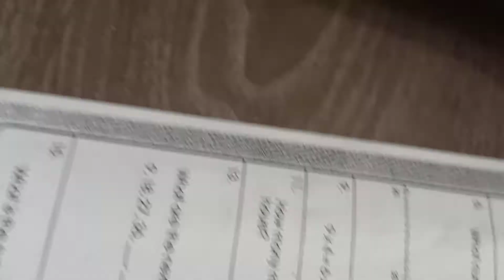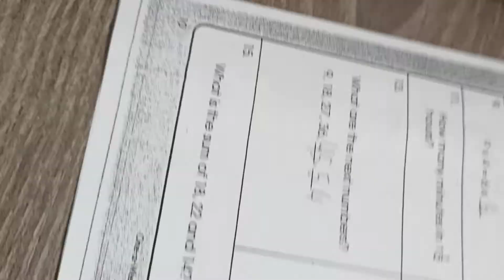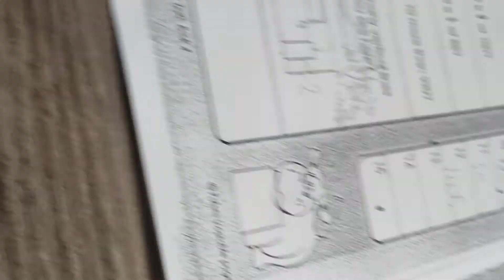me doing a test